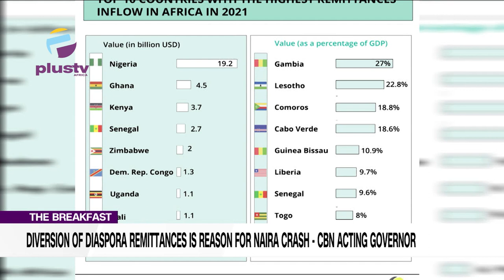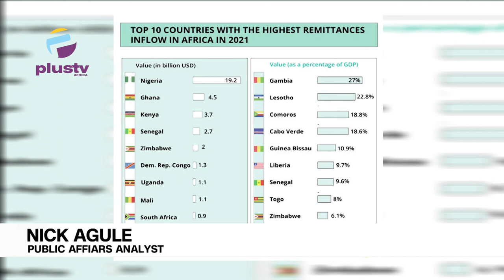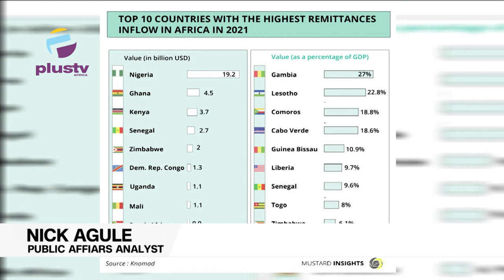Diversion Of Diaspora Remittances Is Reason For Naira Crash - CBN Acting Governor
Nick Agule, Public Affairs Analyst
Joe Femi Diaunro, Public Affairs Analyst
Gbolahan Olojede, Public Policy Analyst Joined Us To Discuss